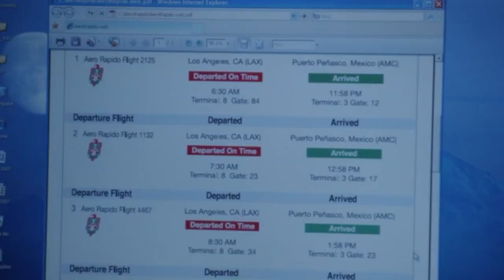Winston Caught Schmidt And Cece Having Sex In The Car | New Girl